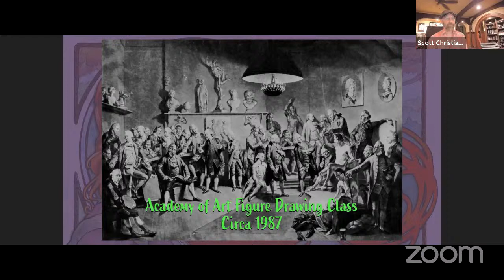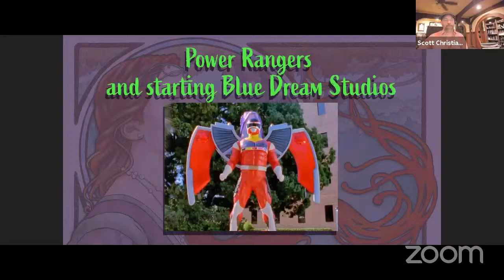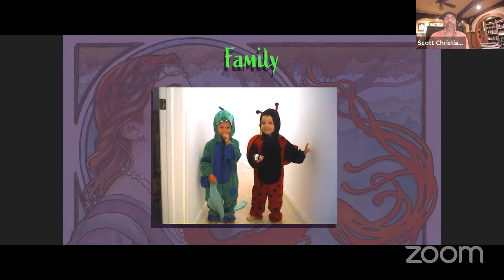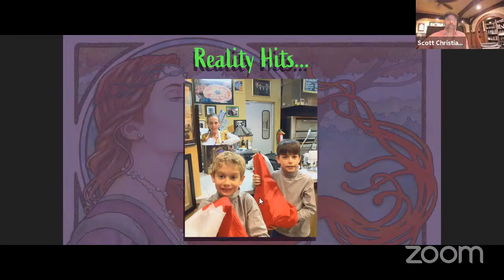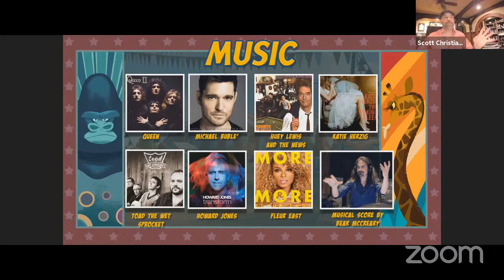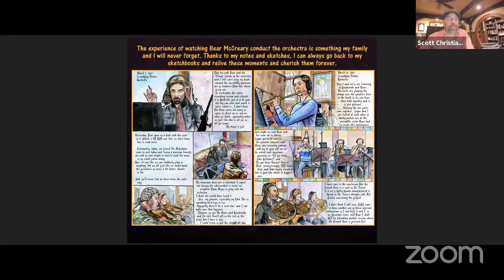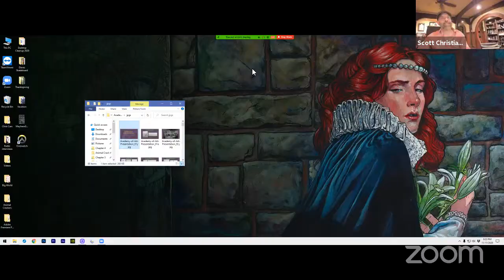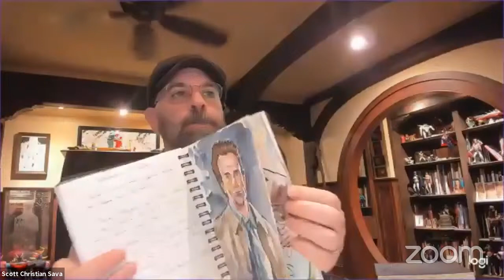Online Workshop for Illustration | Academy of Art University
This online workshop for illustration, ""Putting Your Creative Problem-Solving Skills to Work"", invites Academy of Art University alumni Scott Christian Sava to share the skills he gained from an illustration major to a professional video game designer and creator/writer/director of the new feature film, Animal Crackers.